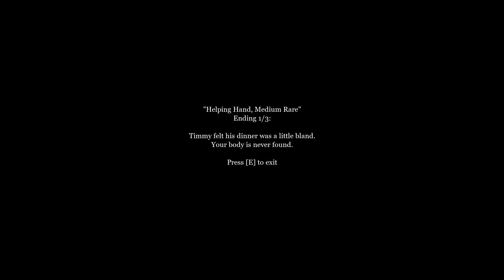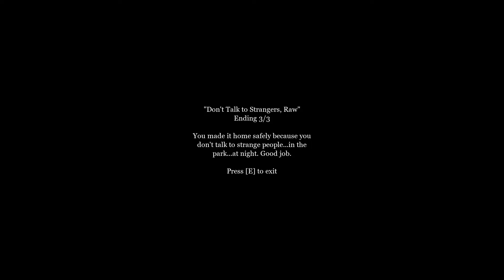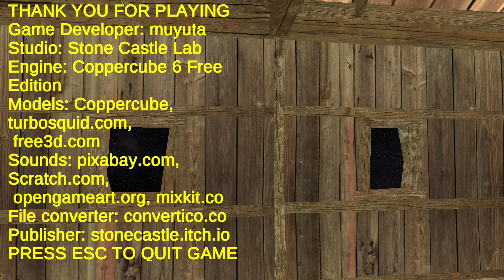Žejetedatenříjen - The Man in the Park + Woods in The Cabin / CZ let's play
Průchod The Man in the Park a Woods in The Cabin.
Že je teda ten říjen.
HW/SW:
OS: Arch Linux x64 + GNOME Shell
CPU: Intel Core i5-10500H
RAM: 16 GB RAM DDR4 3200Mhz
GPU: NVIDIA GeForce RTX 3060 75W
MIC: HyperX Quadcast
Nahrávací software: OBS Studio
Renderovací software: Shotcut
Úprava obrázků: GIMP